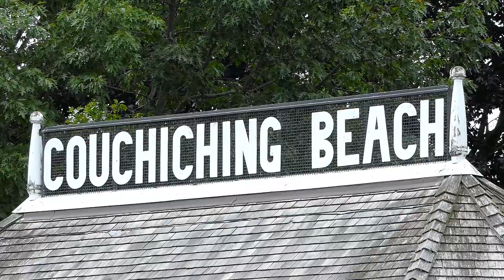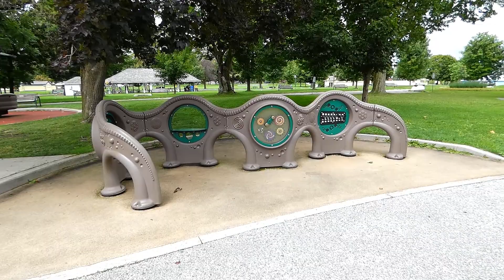Couchiching Beach Park Orillia Ontario Canada | Lake View Picnic Spot and Swimming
Couchiching Beach Park is located in Orillia Ontario Canada. It is almost two hours from Toronto. It is a nice place for picnic  and swimming and well maintained.